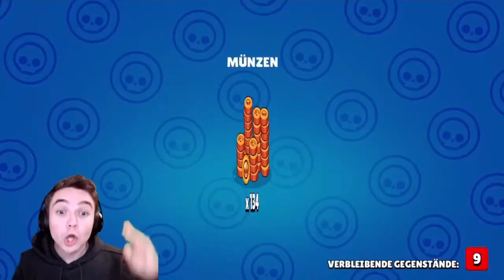9 VERBLEIBENDE... 😱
OMG! Gestern im Stream hatte ich 9 Verbleibende Gegenstände in einer Mega Box in Brawl Stars.

Ersteller: Supercell